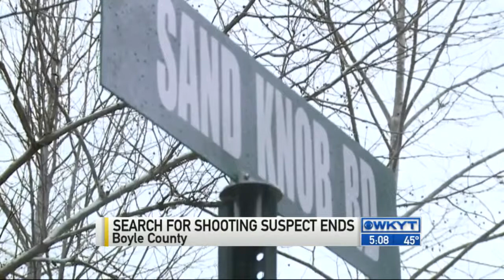Phil-casey co. suspect